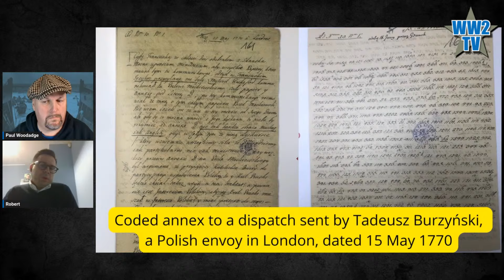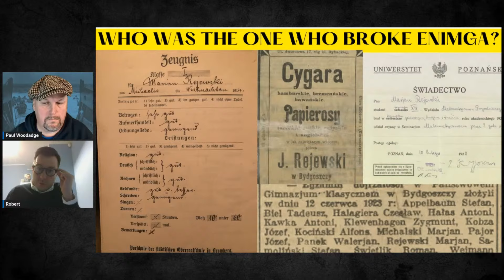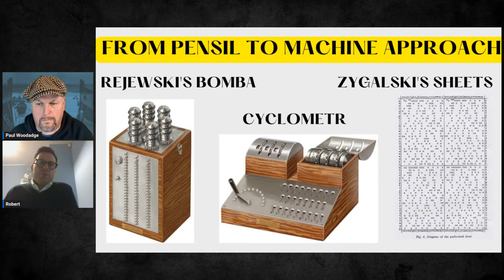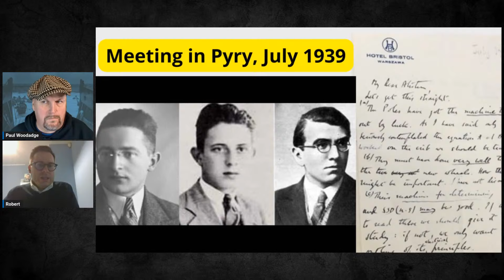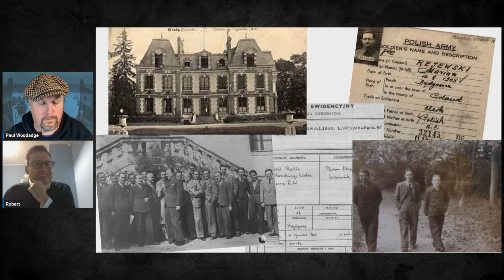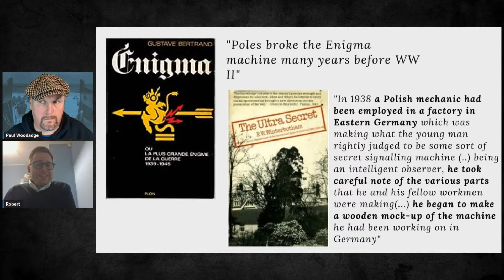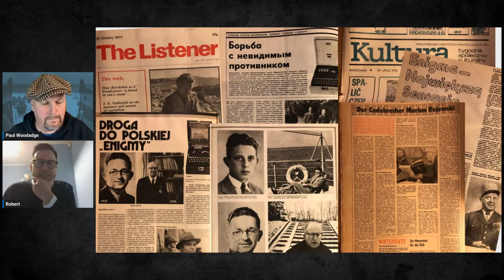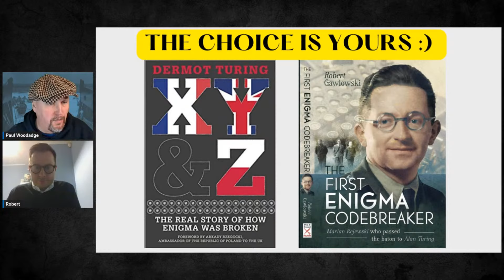The First Enigma Code-Breaker: Marian Rejewski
The history of Enigma is of interest to all WW2TV viewers - the capture and unravelling of the most hidden secret of the army of the Third Reich that a key part of the Allied victory. Yet often we focus on the technical and cryptological issues of how Enigma worked, the code-breaking at Bletchley Park or Alan Turing's story.

In today's show we will talk about Marian Rejewski. What was his vital contrubition to understanding Enigma? What happened to him during the war and why was he not at Bletchley Park? We also learn what price he had to pay for his discovery in communist Poland.

Dr. Robert Gawłowski has always been inspired by history and non-fiction literature. The First Enigma Codebreaker is Gawlowski's first biography however he has published extensive scientific research in the field of social sciences as well as journalistic articles. He works as a professor at WSB University in Bydgoszcz, teaching subjects related to public administration and public management.